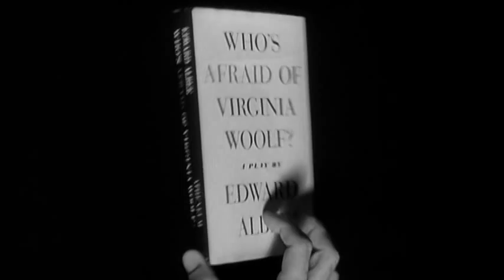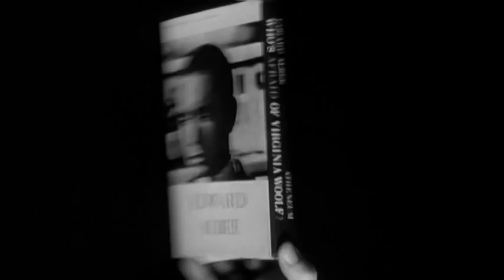Who's Afraid of Virginia Woolf? (1966) trailer Elizabeth Taylor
Who's Afraid of Virginia Woolf? (1966) trailer Please sign ELIZABETH TAYLOR'S birthday card!